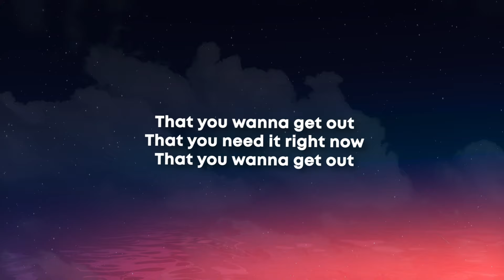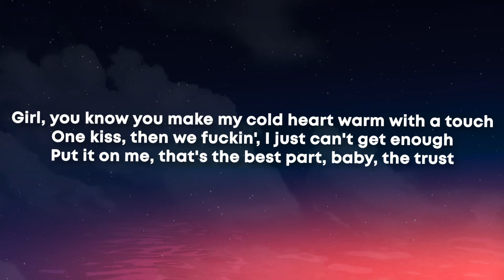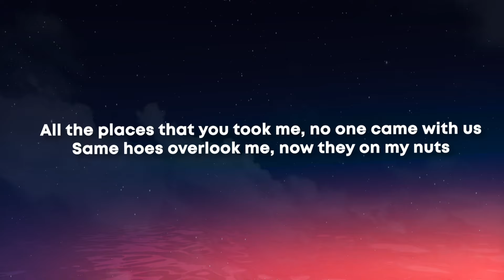Lil Peep, rainy bear - nuts (Lyrics) "same h*es overlook me now they on my nuts"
Lil Peep, rainy bear - nuts Lyrics

nuts Lyrics

[Verse 1: rainy bear]
I can see it in your eyes, that you wanna get out
I can see it in your eyes, that you need it right now
That you need it right now
That you wanna get out

[Chorus: rainy bear & Lil Peep]
Yeah, I just wanna hear the sound
Drive our Camaros out of town
Baby, we could leave right now, woah
Yeah, I just wanna feel alive
Baby, take your time
Smokin' on this loud, woah
[Verse 2: Lil Peep]
Girl, you know you make my cold heart warm with a touch
One kiss, then we fuckin', I just can't get enough
Put it on me, that's the best part, baby, the trust
Trust me, I got nothin' for you other than love
I remember eatin' pussy on the back of the bus
I remember gettin' nookie 'til the Sun came up
All the places that you took me, no one came with us
Same hoes overlook me, now they on my nuts